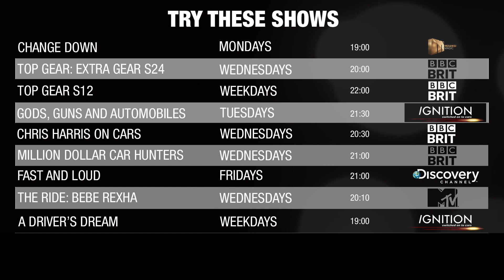Five fun car facts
Check out this video for some cool facts you may not have known about some of the fastest cars in the world including the Bugatti Veyron EB 16.4, the Koenigsegg CCXR and the Lamborghini Veneno. Learn more about cool cars on DStv with channels like BBC Brit (Channel 120), Ignition (Channel 189), Discovery Channel (Channel 121) and Mzansi Magic(Channel 161).